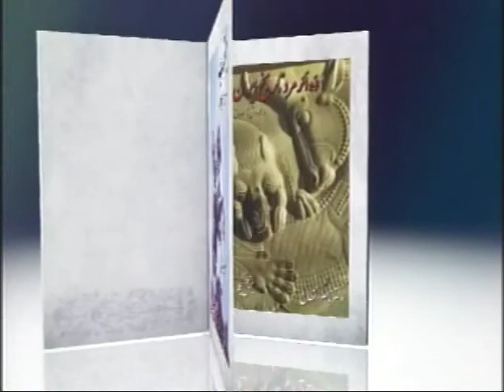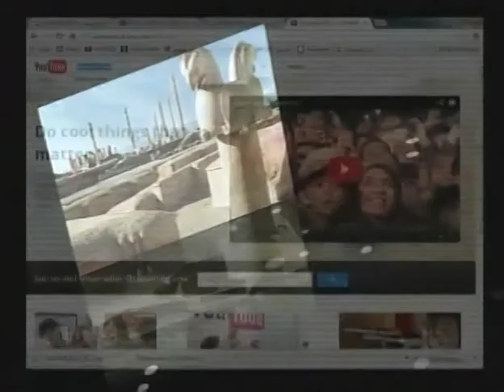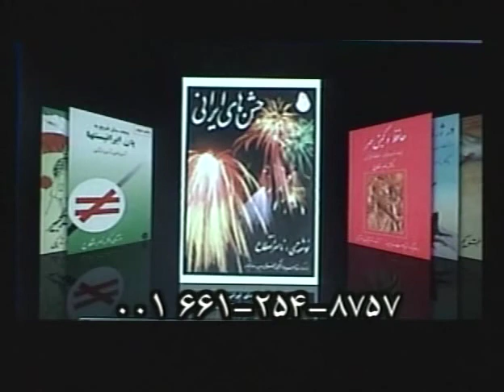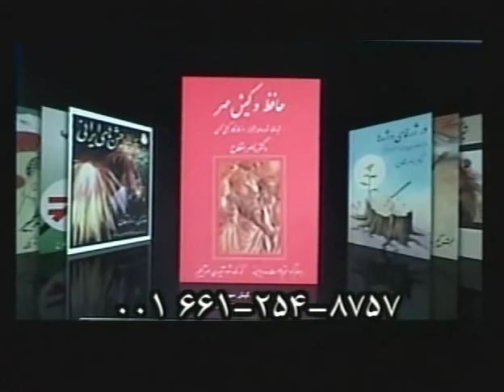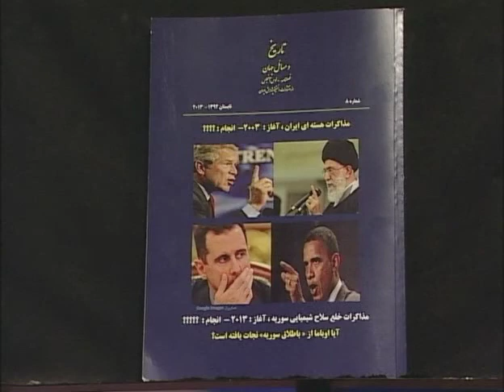در پــَــهـنـه ی بـــــیکـران زبـــان پـــارسـی ـ در ژَرفـــای واژه هـــا ـ بـــخـش ۱۶۵